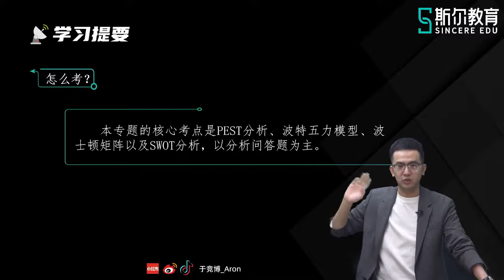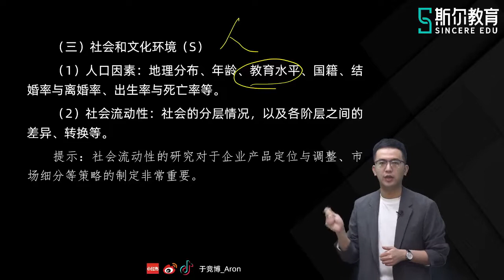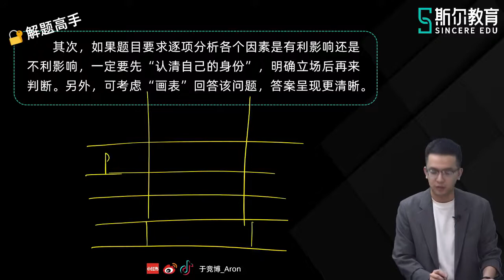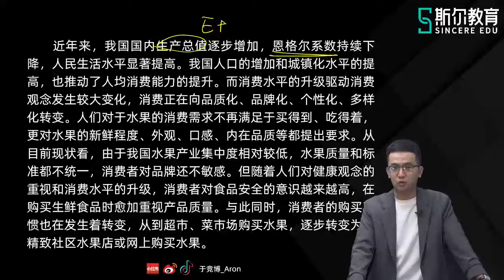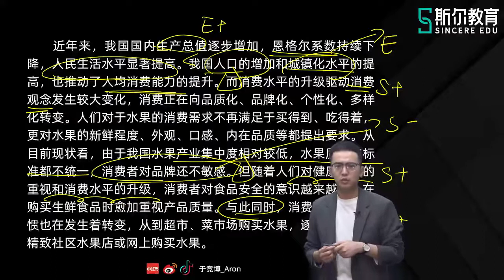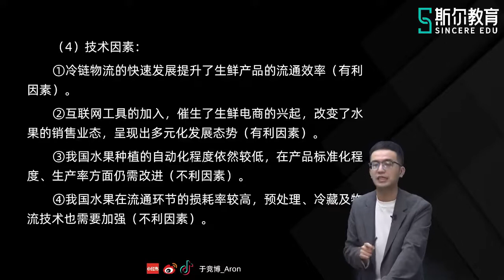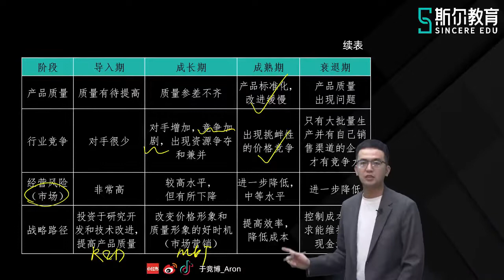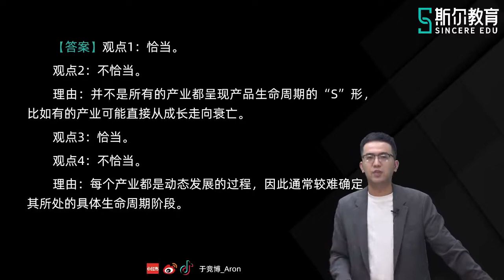2022 CPA综合阶段 于竞博 基础进阶 卷二【02】战略篇·专题二·战略分析（二）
2022 CPA综合阶段  于竞博 基础进阶 卷二